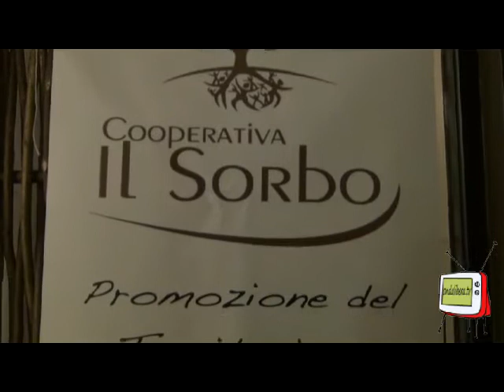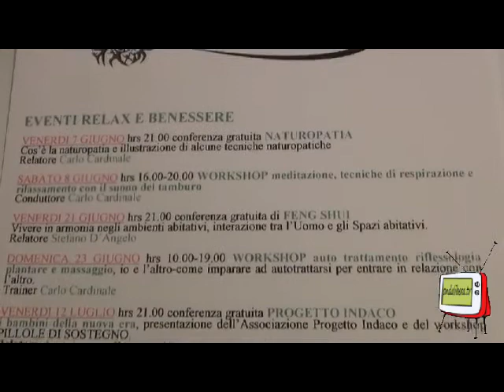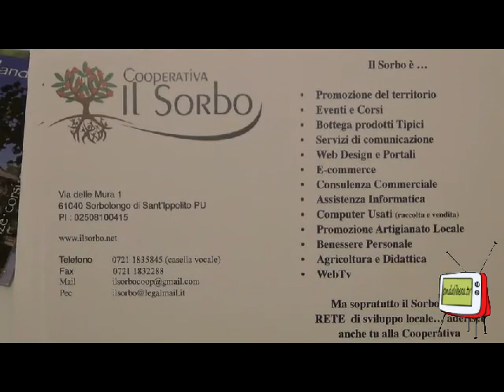Sorbolongo - Conferenza Naturopatia con Carlo Cardinale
Si è svolta il 7 giogno 2013 la prima tappa della Rassegna sul Benessere della persona organizzata da Carlo Cardinale (Naturopata e socio fondatore della Coop il Sorbo)
la serata aveva lo scopo di introdurre le tecniche naturali e le metodologie praticate per il raggiungimento del Benessere personale .